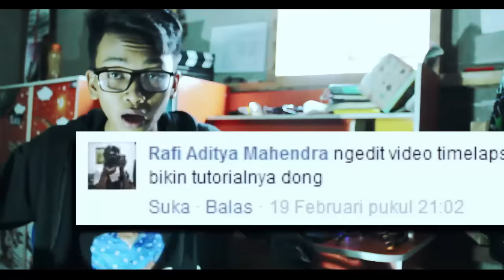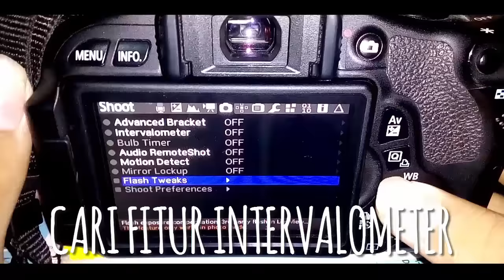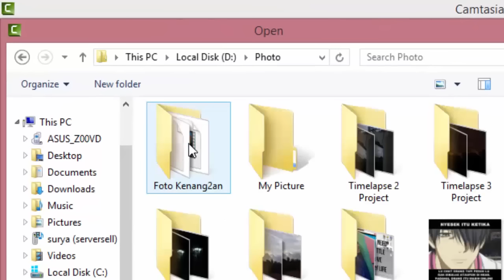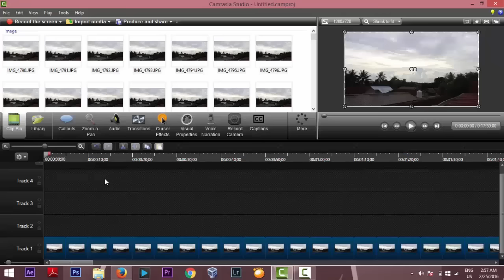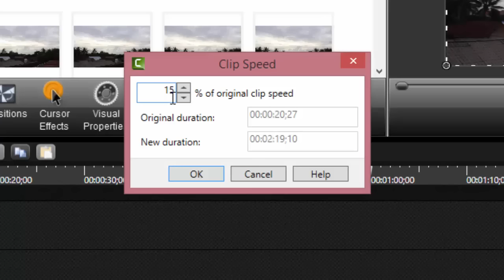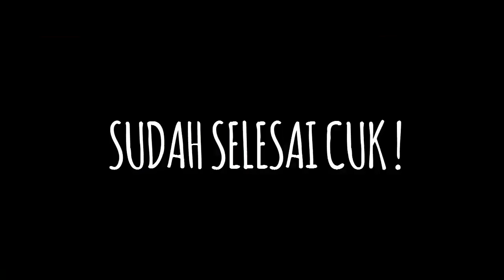TUTORIAL MEMBUAT TIMELAPSE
Yahh.. karena ada yang minta untuk membuat tutorial membuat timelapse.. ! aku akan beritahu ke kalian ! let's check it out !

Always be a smart people and bye ! ! !

ALWAYS GIVE SUPPORT TO INDONESIAN YOUTUBER !!

Beri Komplimen Dan Kritik/Saran Kalian KeVideo Saya agar saya tetap semangat untuk selalu membuat video dan mencoba menghibur kalian semua